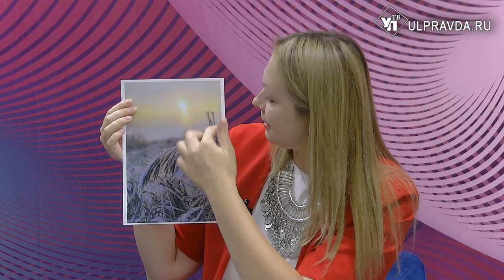Гость в студии. Виктория Аванмарт об этнографических экспедициях и чувашском фольклоре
Гость сегодняшнего выпуска - Виктория Аванмарт - методист Центра народной культуры Ульяновской области. Виктория постоянная участница фестивалей и фольклорных экспедиций. А накануне во Дворце книги девушка провела встречу с читателями, где рассказала об этнографической экспедиции в Сенгилеевский район. По итогам экспедиции издан этнографический календарь, в котором представлены традиции чувашского народа.